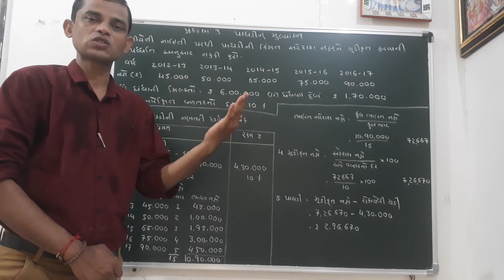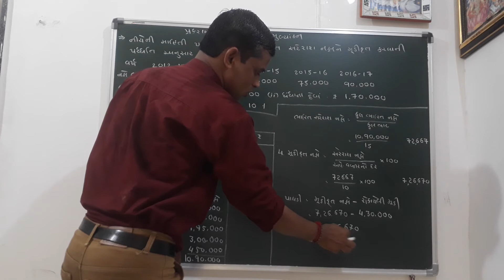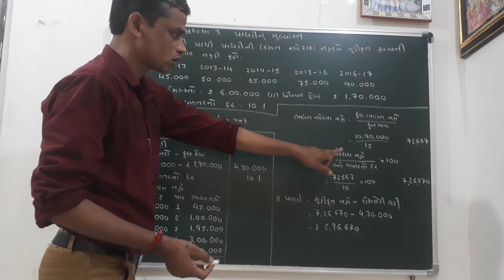6 September 2020